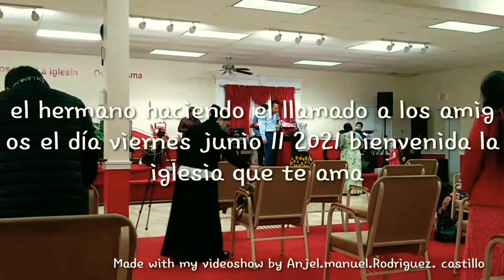Dios me los bendiga a todos ustedes mi Amigo y hermanas y hermanos haciendo el llamado a los amigos